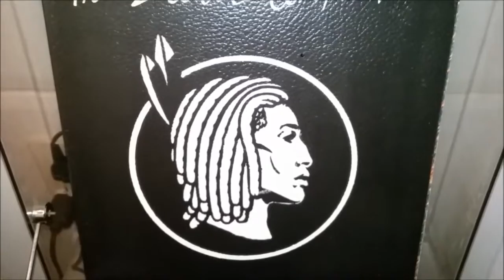Ambrose Reynolds - Lee Harvey Oswald